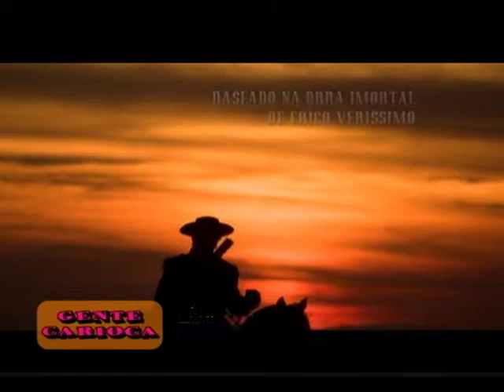Estréia de O Tempo e o Vento no Gente Carioca (PGM 119)